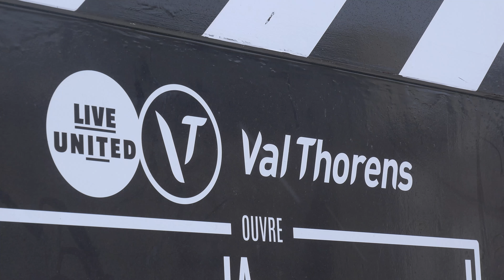Grande Première à Val Thorens Novembre 2017